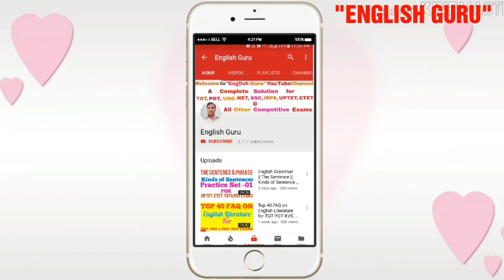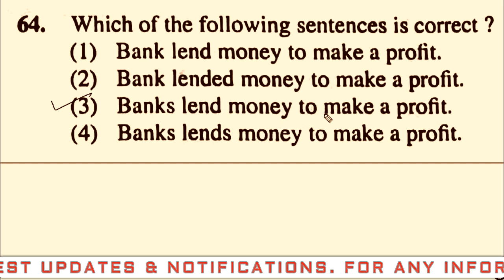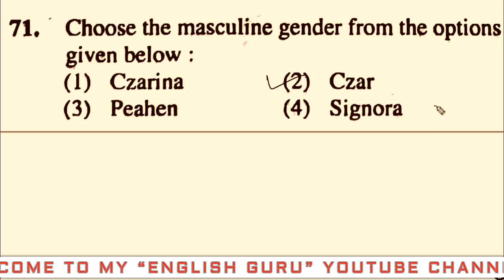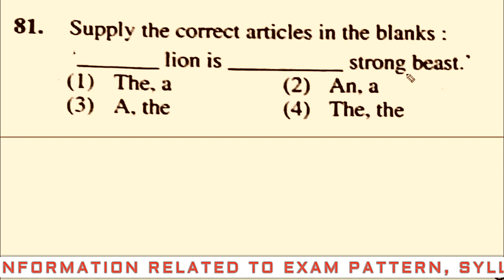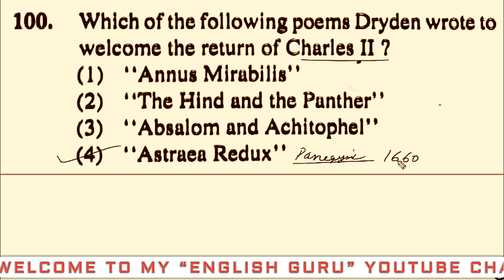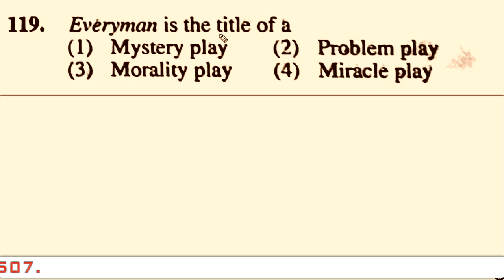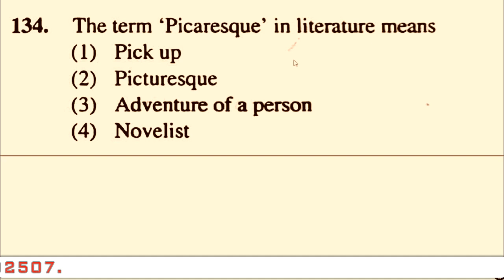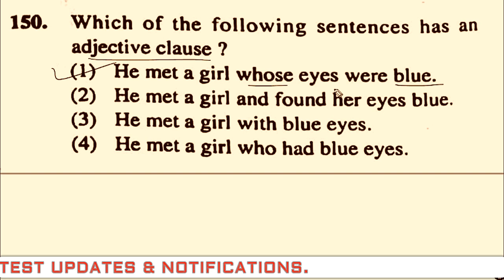MCQs on English Literature with Detailed Analysis || Junior Aided Teachers Recruitment Exam-2021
Dear students,
Welcome back to new series of video lectures.
In this video I have discussed 100 multiple choice type questions on English Literature with detailed analysis based on Junior Aided Teachers Recruitment Exam-2021. I hope that it will be helpful for your upcoming exams.

Click here for study materials:
You can download pdf files after joining Level-2 of this channel. You can also buy from amazon or google play.